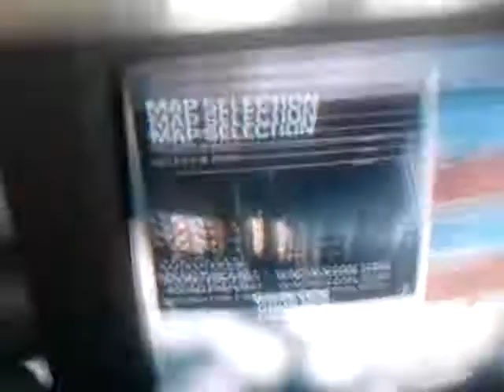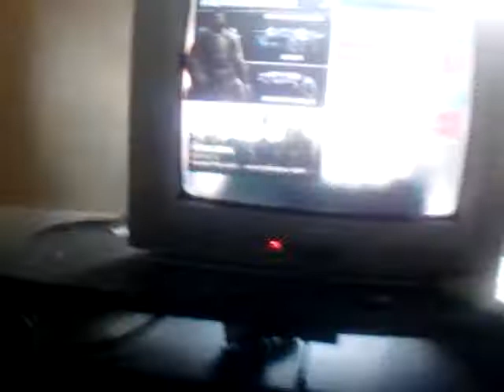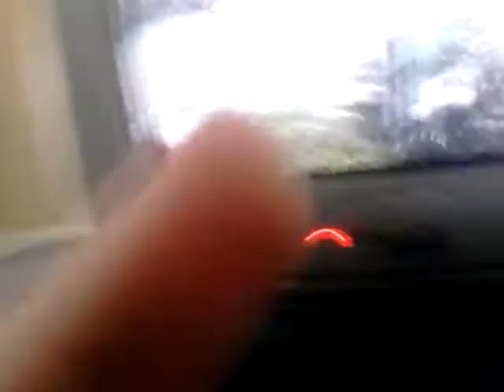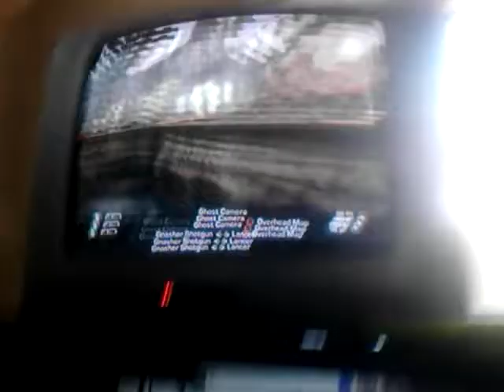Fun time with fire skull